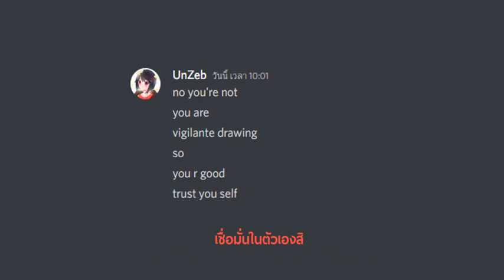เชื่อมั่นในตัวฉัน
ไม่ก็อป Beluga นะคับเด็กดีๆ